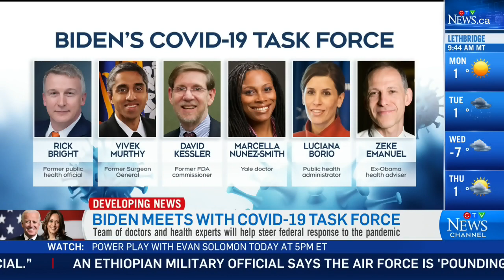Will Donald Trump sabotage the presidential transition?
CNN's Karin Caifa has the latest from Washington, where there are some concerns about if Donald Trump will make a transition difficult.